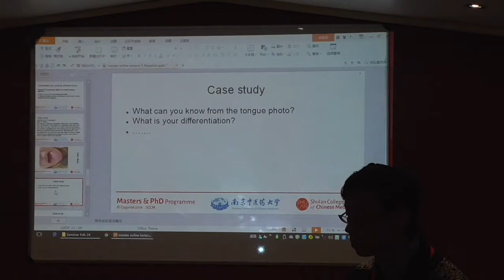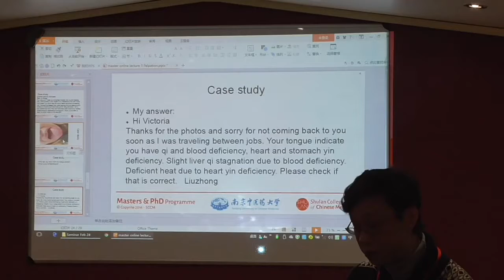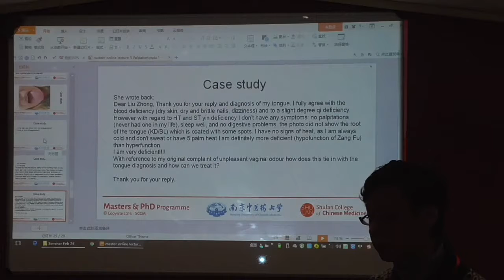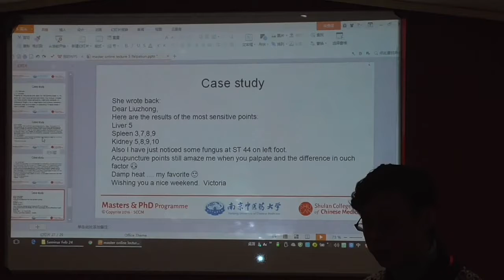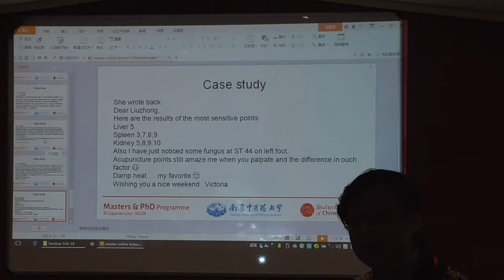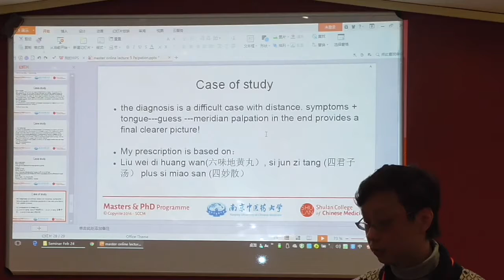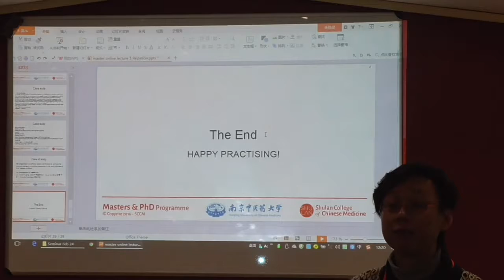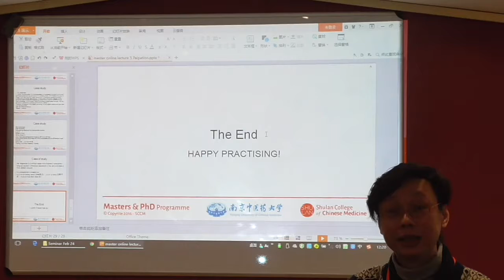Advanced Diagnosis 22 - Prof Liuzhong Ye